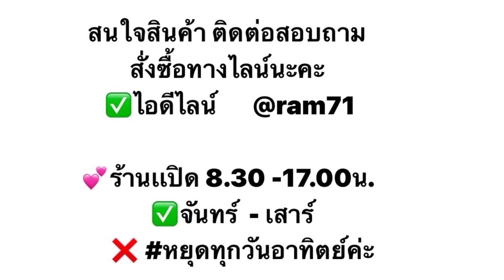Xmax 300 /2023ใหม่ล่าสุด ติดตั้งตะแกรงขนาด5ช่อง+เปิดเบาะง่าย +นั่งสองคน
Xmax 300 /2023ใหม่ล่าสุด
5ช่อง+เปิดเบาะง่าย +นั่งสองคน
ราคา 2,400บาทค่ะ☺️
🙏🏻ขอบคุณที่ไว้วางใจใช้บริการค่ะ🥰
ตะแกรงxmaxปรุ่งเรืองการช่าง ราม71
ตะแกรงsonicปรุ่งเรืองการช่าง ราม71
ตะแกรงโซนิคปรุ่งเรืองการช่าง ราม71